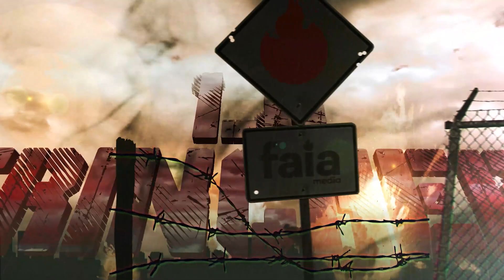La Trinchera - ANTONIO TAVERAS... EL CONGRESO ON FAIA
En el nuevo episodio de La Trinchera Larimar y Orlando conversan con el Senador de la provincia de Santo Domingo, Antonio Taveras. Hablaron sobre su posición en temas que generan  controversia como: exoneraciones y exenciones, barrilitos y su disputa con Bauta Rojas.

Encuentra a nuestros host en las redes como:
ORLANDO JORGE